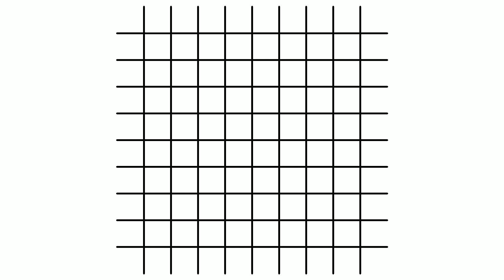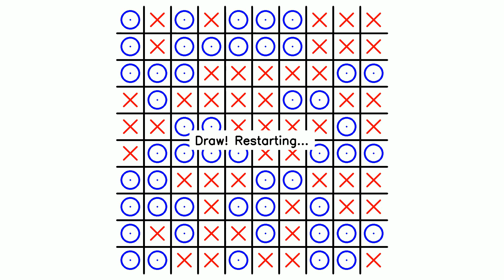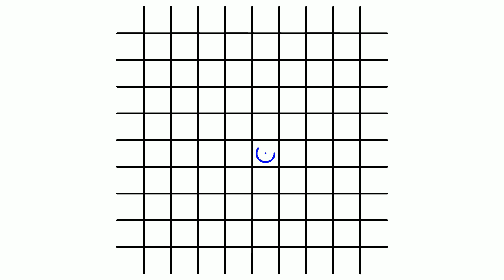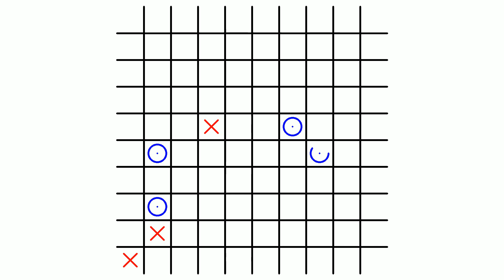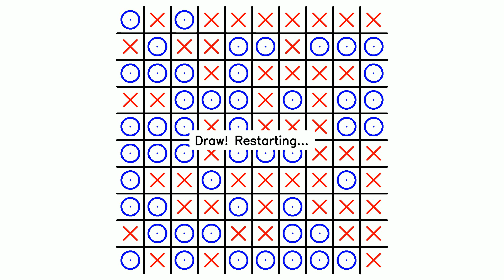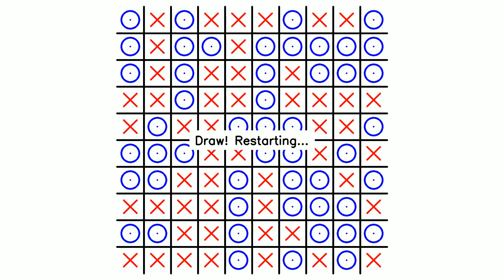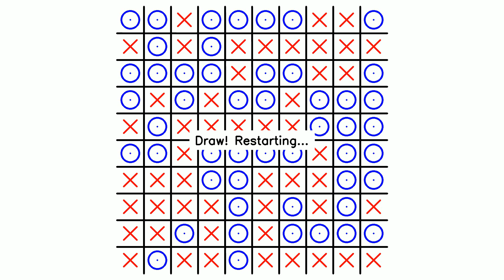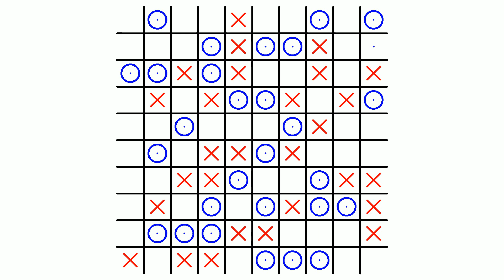tic tac toe animated 1723723512